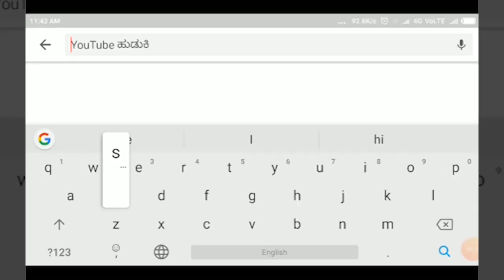ATHANI-ಹೆಸ್ಕಾಂ ವಿರುದ್ಧ ಭುಗಿಲೆದ್ದ ರೈತರು -ಭ್ರಷ್ಟಾಚಾರದ ಆರೋಪ.||SATYAM TV KANNADA